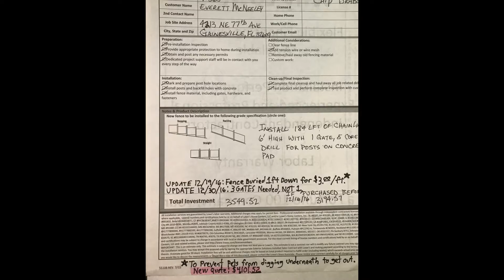Please Help Renovate a Disabled USMC Veteran's Home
This disabled USMC Veteran of the Vietnam War lives in a trailer that is in desperate need of renovation.

Hi, my name is Timothy McNeeley and I live in Gainesville, Florida.  I am asking for your help in renovating or replacing my father's home.  His name is Everett McNeeley and he was once a proud Marine of the United States Marine Corps and gave his all during the Vietnam War.  Now, he's deemed a 100% service-connected disabled veteran.  Sadly, as a victim of Agent Orange, his health at 67 years old has rapidly declined.

Now, because of his very limited mobility, he can barely walk 30 feet before he's in excruciating pain, gasping for air as he tries to catch his breath, and barely able to stand.  If you were to see this, you'd swear he was having a heart attack.  COPD, an enlarged heart, apnea, and diabetes are only a small handful of his many, many health problems.

We turned to the VA Hospital for help and they said that since they installed a wheelchair ramp, renovated his bathroom to be handicap accessible, as well as providing a hospital bed and power chair, there are no more funds available to us.

There's a hole in just about every wall.  Some are missing entire sections of drywall and insulation which means there's nothing between the room and the aluminum siding.  The wood frame has rotted away due to severe water and weather damage.  Holes in the roof and ceiling, which I have pathetically failed at attempting to repair myself.  When it rains outside, it rains inside and living in north-central Florida, that happens quite a lot.  The kitchen sink is on the verge of falling through the countertop.  There's barely any insulation and ductwork is nonexistent so trying to keep the house cool in the summer and warm in winter is a challenge in and of itself.  Carpet, linoleum, cabinets are just a few other items on a long list of things severely needing replacement.  Mold and mildew are rampant and abundant.

We would also like to build a chain-link fence so our dogs won't be a bother to our neighbors.  Right now, we're using one of those wireless electric fences with the shock collars, but an actual fence would be so much more humane.  We feel so bad every time one of our little babies gets a tiny little zap.  The pool and hot tub that he once used for hydrotherapy has completely deteriorated.  He used to love going outside everyday for a little aquarobic exercise.

I live with my dad and I'm his full time caregiver.  However, I too am disabled and there's only so much I can do.  I cook and clean, take him to all his appointments and fix what little I am able to around the house.  It isn't much, but I try my best.

There's one last thing I would like to ask for my pop.  His life is like the movie "Groundhog Day", the one with Bill Murray.  He spends every waking moment of his life playing solitaire on the computer and watching reruns of "Hogan's Heroes", "M*A*S*H", and "Star Trek".  He takes virtual tours of many cities and countries on Google Maps and YouTube.  Watching other people's journeys, other people's happiness, and other people's lives.  It's the same thing over and over, day in, day out, every single day.  He's become a recluse, rarely leaving the house.

Before his health is so bad that he is unable to, I would like to take him on a vacation.  Rent a RV and drive up the Atlantic coast to New York and beyond.  We'd stop at all the military bases on the way, especially MCRD Parris Island and NWS Yorktown.  A base where he was once stationed and not only where he met my mother, but stood watch over Chesty Puller's coffin.  We'd go visit all the historic museums of the Revolutionary and Civil Wars like Bunker Hill and Gettysburg.  See the Smithsonian Institution, Vietnam Memorial, White House and all the other rich history of Washington, DC.  Visit the National September 11 Memorial and the Statue of Liberty in New York City.

I ask you, the one taking the time to read this, help me make what little time my dad has left joyful and peaceful.  Not one where he lives in fear that the next storm will cause the roof to cave in or wasting away miserable in front of a computer dreaming of what's out there in the real world.

Repairs, I'd estimate $12k - $15k.  Given the damage to the frame, roof, and air conditioner ductwork are the reasons for the liberal estimate.

The cost of the fence is quoted at: $4101.52.

Lastly, to take my dad on his dream vacation which would include travel costs like gas, motels, meals, souvenirs, and etc.  I'd estimate a humble $5,000.

Thank you, truly, from the bottom of our hearts.  God bless you.